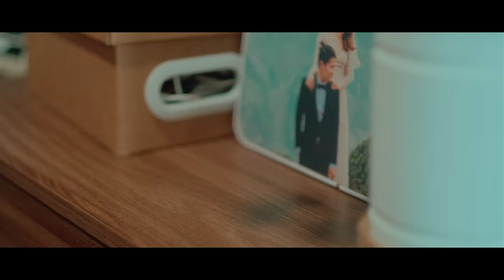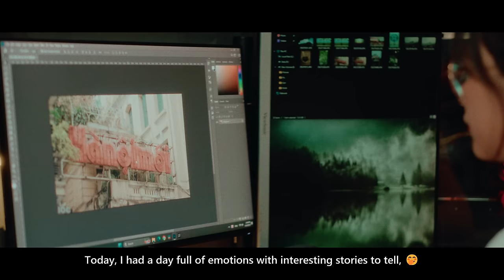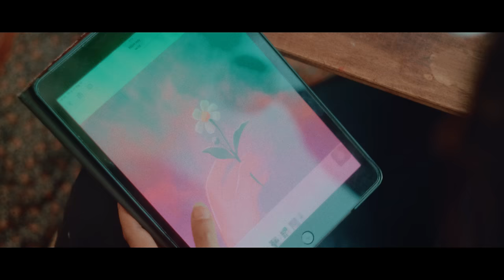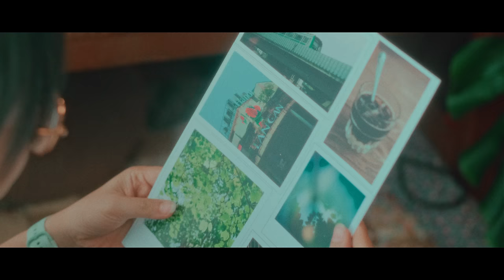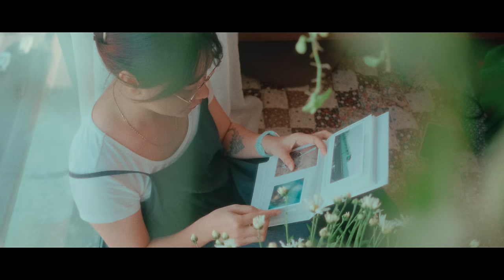for me when I feel tired about anything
[ VIDEO DETAILS ]
Camera: Fujifilm X-T3, X-T4
Lens: XF27 F2.8, XF56 F1.2, Sigma 16 F1.4, XF55-200
Picture profile: Classic Chrome, F-Log
Editing Software: Davinci Resolve 18